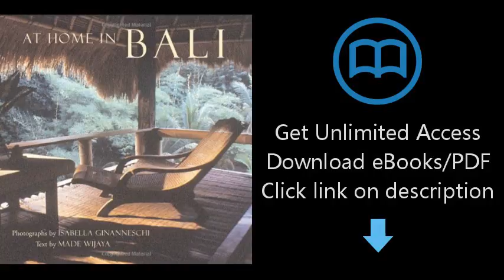At Home in Bali